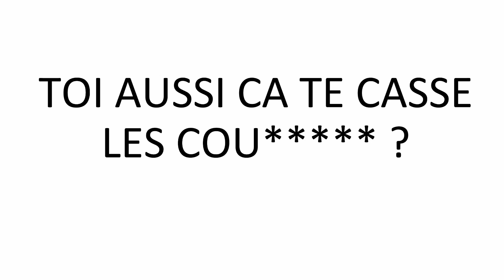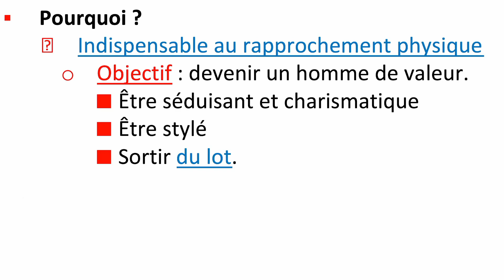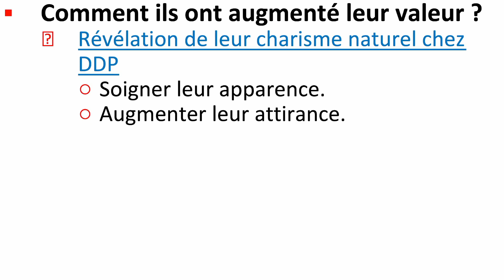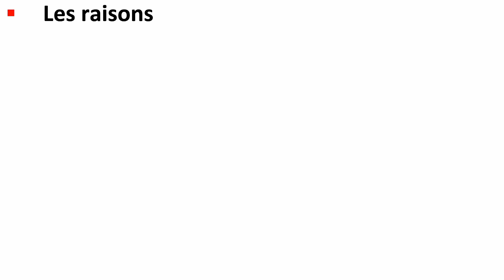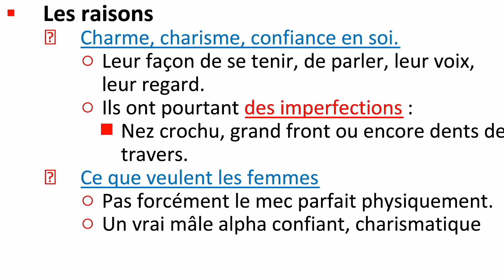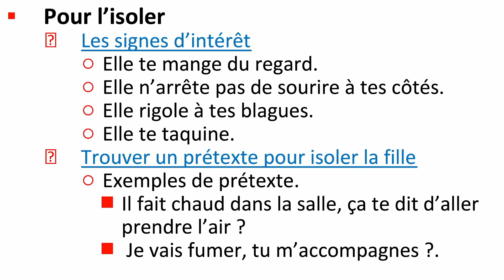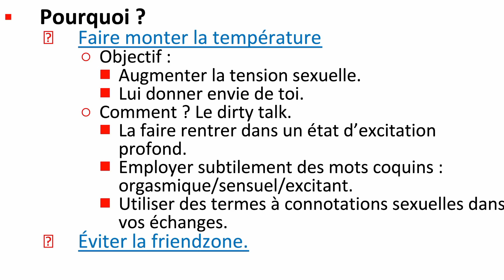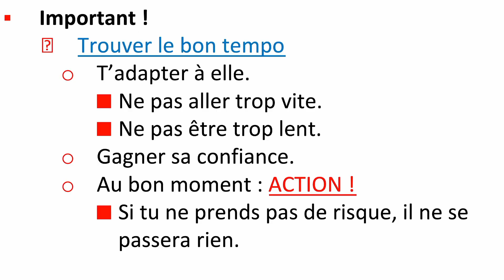4 ÉTAPES POUR CONCLURE RAPIDEMENT AVEC UNE FEMME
🐵QUI SUIS-JE ?🐵